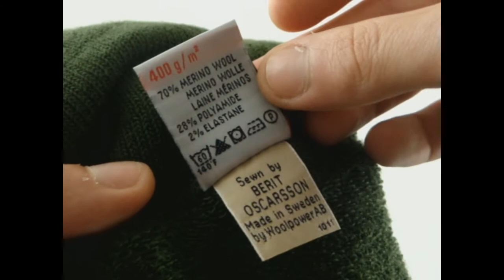woolpower 400 full zip laine Mérinos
Présentation du sous vêtement 400 gr longue manche à fermeture par zip. Idéal en première couche ou par dessus un woolpower 200 pour un système chaud et modulable.
Le secret des sous-vêtements ULLFROTTE réside dans l'emploi de laine mérinos combiné aux fibres synthétiques. Seule la laine a la propriété d'établir un équilibre thermique et hygrométrique qui assure un confort continu, quelles que soient les conditions. ULLFROTTE agit comme une seconde peau.